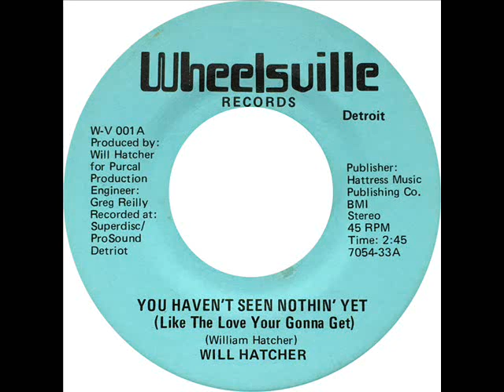Will Hatcher - You Haven't Seen Nothin' Yet